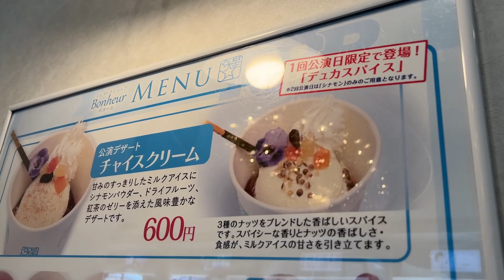「礼真琴写真、グッズなど ムラの様子」宝塚大劇場 星組公演 『RRR × TAKA"R"AZUKA』『VIOLETOPIA』 2024年2月 / タカラヅカスター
👇ぜひ、タカラヅカスターへ皆様の公演のご感想をご投稿ください！✨
💐🕺みんなの感想サイト | タカラヅカスター💃💐
👆ユーザー名は、推しのジェンヌ様のお名前をご記入ください✍🤞
💎宝塚歌劇ファンの観劇前のモチベーションアップに繋がれば幸いです💎